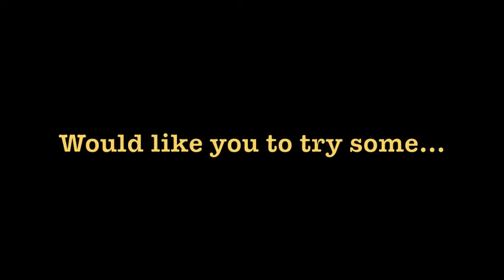Ritalin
This one's for the kids.